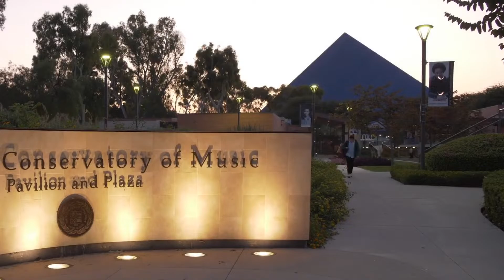Emma Holm Senior Recital - 12/14/2023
The Bob Cole Conservatory of Music at California State University, Long Beach Presents:

Emma Holm Senior Recital

Program:
Ah, je veux vivre from “Romeo et Juliette” - Charles Gounod (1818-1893)

Jungfrun under lind - Wilhelm Peterson-Berger (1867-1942)

Den ängen där du kysste mig - Bo Linde (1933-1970)
Äppelträd och päronträd

Oracion de las madres que tienen a sus hijos en brazos - Manuel de Falla (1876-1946)
Olas gigantes
¡Dios mío, que solos se quedan los muertos!

INTERMISSION“Twelve Songs,” Op. 21 - Sergei Rachmaninoff (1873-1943)
3 Sumerki
5 Siren
7 Zdes’ khorosho
9 Melody

Bells in the Rain - Jenni Pinnock b. 1987

Gray Room - Ellen Mandel b.1957
Shy one (To an isle in the water)

Hatsukoi (First Love) - Tatsunosuke Koshitani
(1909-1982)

This livestream is free, but if you'd like to support BCCM, go

Performed live in the Gerald R. Daniel Recital Hall on March 22nd, 2024.